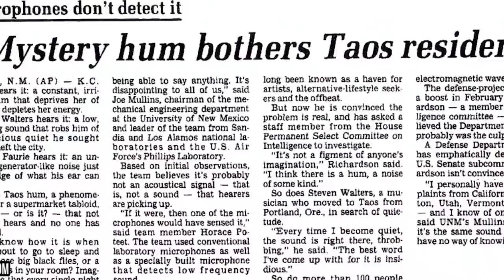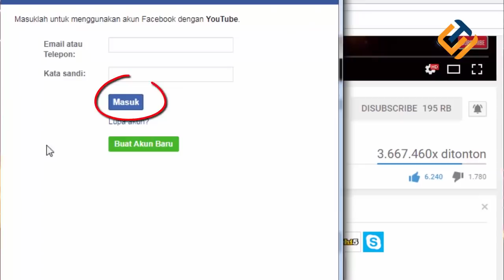8 Fenomena Alam Paling Langka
Dunia kita ini sangat penuh dengan misteri terutama fenomena-fenomena alam aneh yang secara sekilas sangat menakjubkan dan tidaklah masuk akal. Walaupun semua fenomena alam pasti memiliki penjelasan ilmiah, mereka tetap dipandang sebagai sesuatu yang dapat membuat takjub para pemandangnya. Maka inilah 8 FENOMENA ALAM LANGKA PALING INDAH DI DUNIA